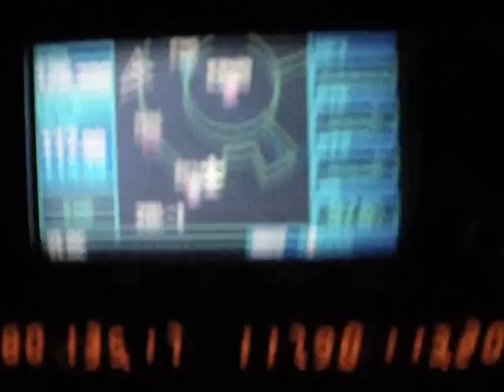Night flying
Flying from Stead airport back into Reno Tahoe airport with Gonzo flying and me filming and the wind still blowing.